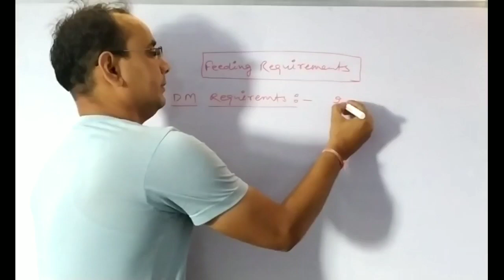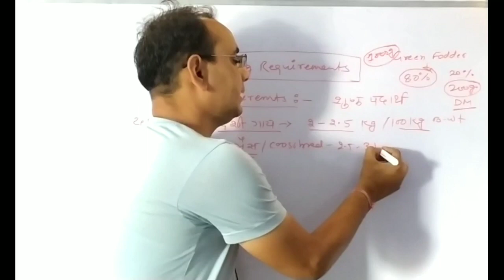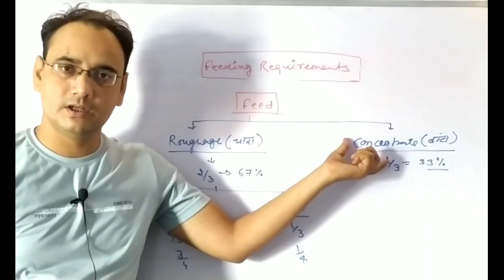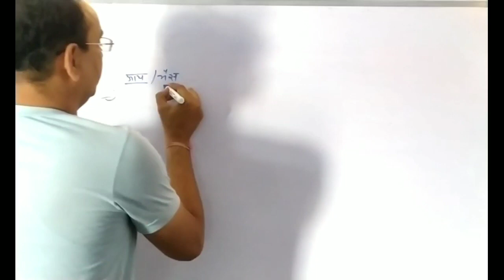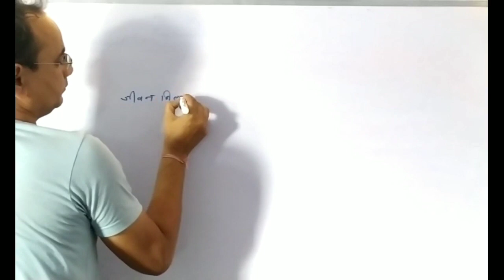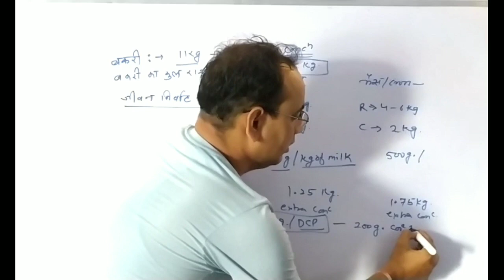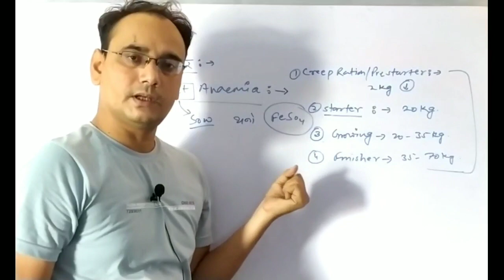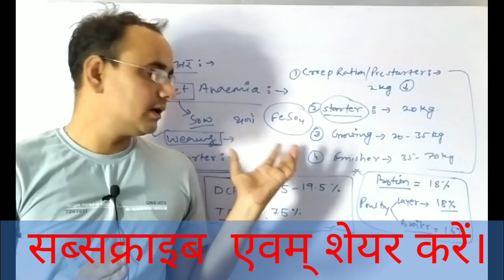Animal Nutrition ।। Feeding Requirements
Animal Nutrition part- 3

Part -1

Part 2

Join My teligram channel for daily Quiz